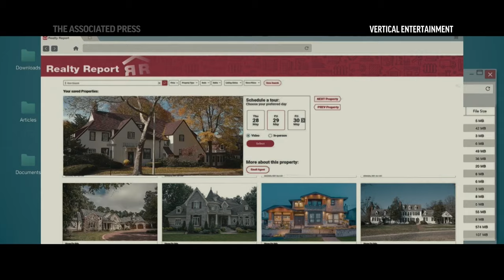Shirley MacLaine and Peter Dinklage find an unlikely friendship in ‘American Dreamer’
Peter Dinklage stars in the new comedy “American Dreamer” about a down-and-out college professor with dreams of owning a home, and finds friendship and laughs with a wealthy homeowner played by Shirley MacLaine.